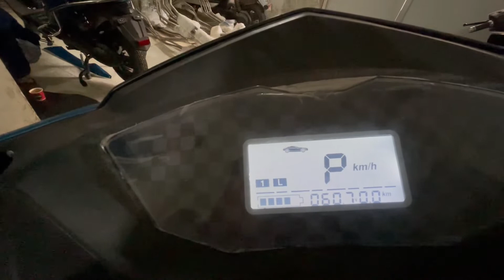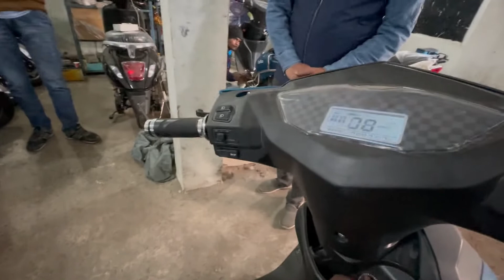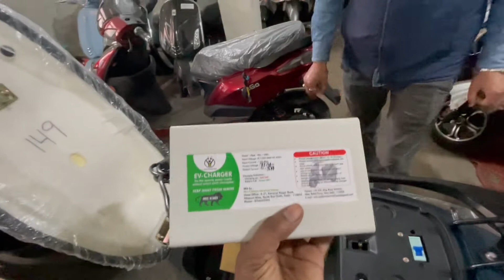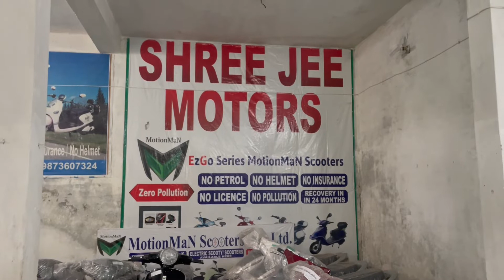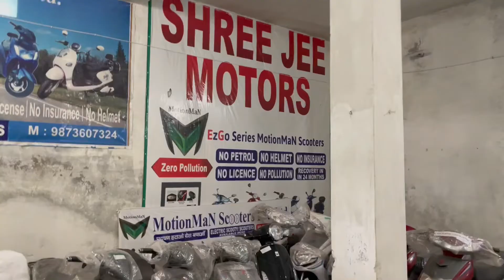Ezgo MotionMan Electric Scooter | Features & Walkaround | Electric Two wheeler | Range , Price..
Hello Friends,

In this video i share with you the Walkaround of Motionman Ezgo Electric Vehicle..

Gears that I use :
DIGITEK Gorilla Tripod
Digitek Portable Lightweight Aluminum Tripod
Boya BYM1 Lavalier
BOYA Shotgun Mic